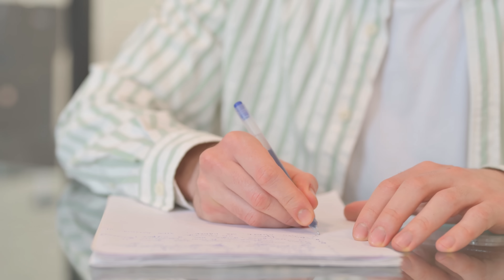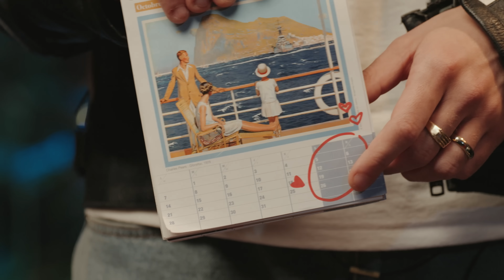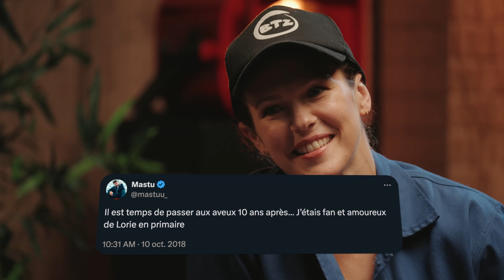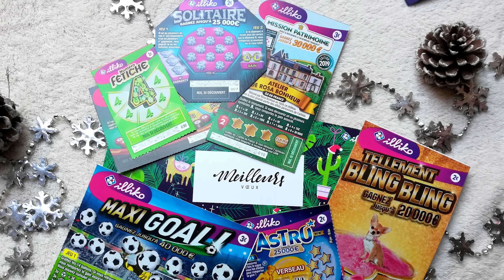Y'A QUI DANS LA BOÎTE ? (Avec Joyca et Maxime Biaggi)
Code : BTKBH6P47B77 (disponible à partir du 19 juin)

Nouvelle vidéo avec Joyca et Maxime Biaggi, ça fait plaisir

Produit par
DETER Prod
Un concept de Mastu
Réalisé par Hadrien Genest
TEAM
Productrice. Cathy Serrat
Directrice de production. Kenza Courtois
Chef opérateur. Camille Barbé
Assistant chef opérateur. Pierre-Audric Gadeau
Cadreur… . Alain Guillerme
Cadreur… . Julien Bednarczyk
Cadreur… . Jorma Gaume
Chef Électro. Antoine Dorseuil
Électro… . Maylis Garnier
Chef opérateur son. Damien Favreau
Opérateur son… .. Jonathan Musiaki
Régie… .….César Sylva
Team Déco……. Accessoirement Vôtre / Fred André
Chef Déco.……. Earvin Epistolin
HMC. Elora Obrecht
Coiffeuse…. Anne-Cécile Tubanza
POST-PROD
Montage. Flygoow
Etalonnage. Camille Barbé
Mixage son. Damien Favreau (Studio Corto)
Studio. La Vache Noire
REMERCIEMENTS
Visual Impact, Azimut Prod, Studio Corto et Acc&Led

Montage de la vidéo fait par Flygoow !
Miniature faite par Hugo !

ATTENTION SPOIL DES INVITÉS, NE LISEZ PAS PLUS BAS !

Merci à Lorie, Gaëlle Garcia Diaz, Djilsi et Camille Combal d'être venus jouer le jeu c'était trop cool, la prochaine fois vous êtes dans les sièges avec nous!!